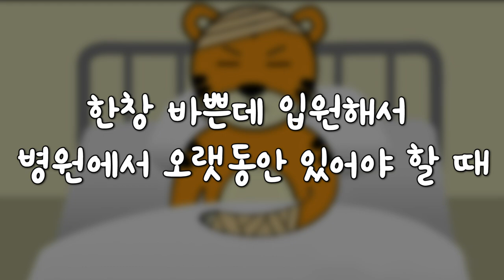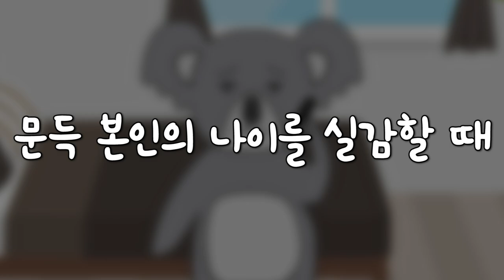MBTI 유형별 인생에서 현타 올 때